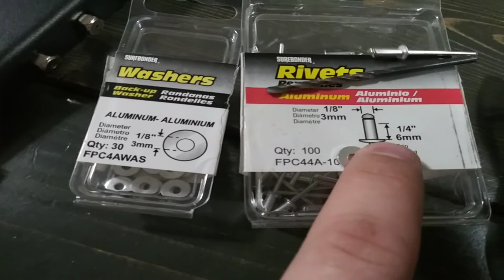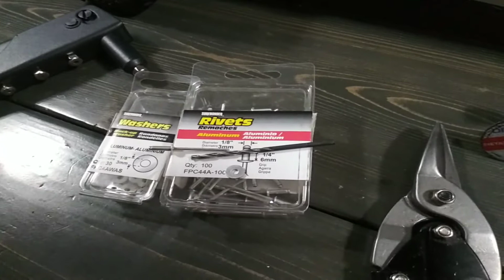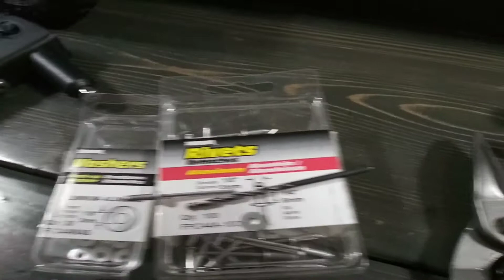RC trailer for under $50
If You guys need to know anyting Dimensions width height anything like that just let me know and I'll try my best to help you guys help